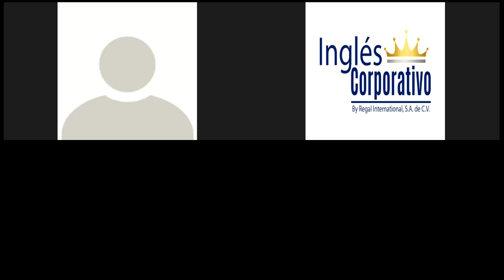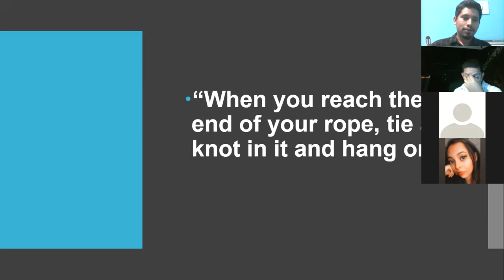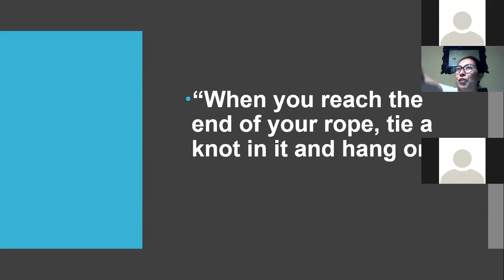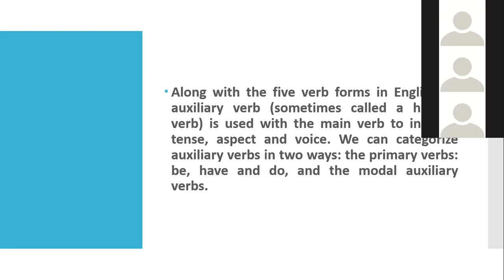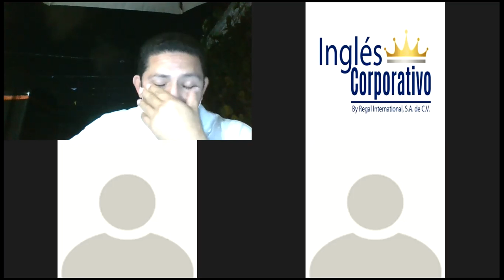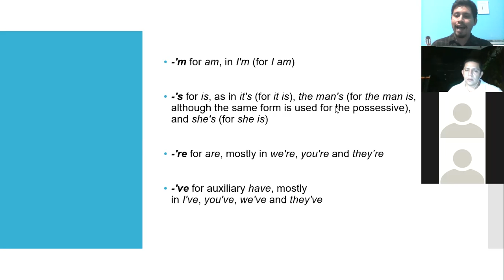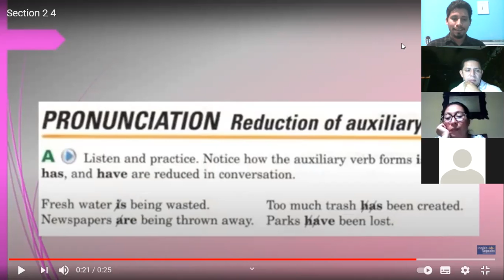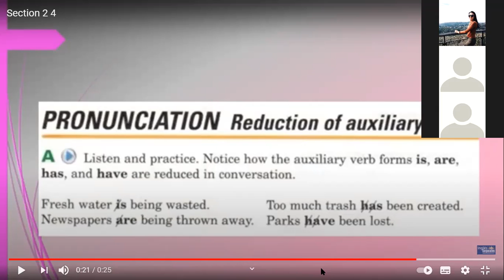Ingles Corporativo-Auxiliary Verbs